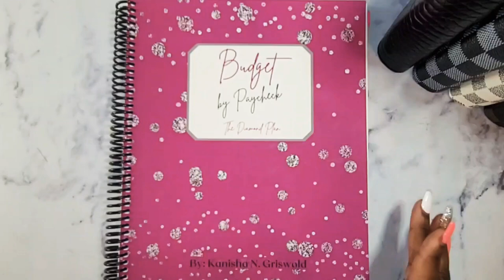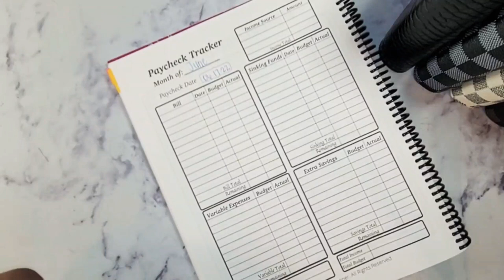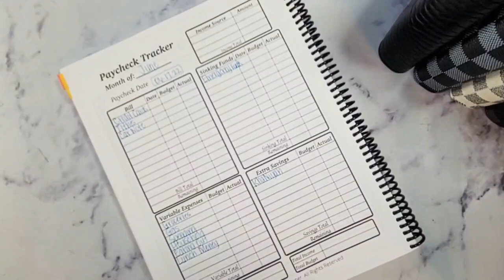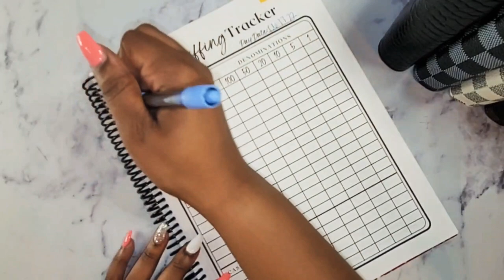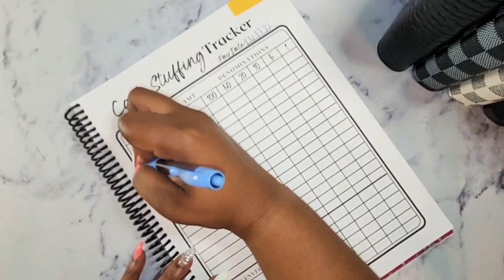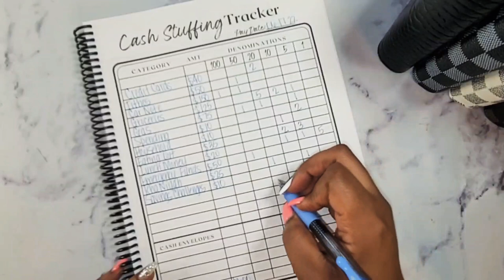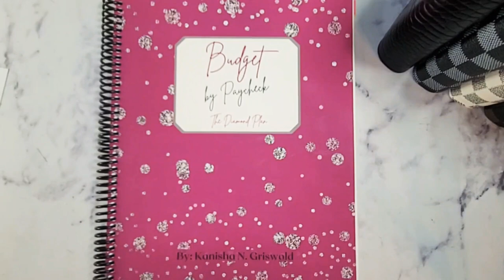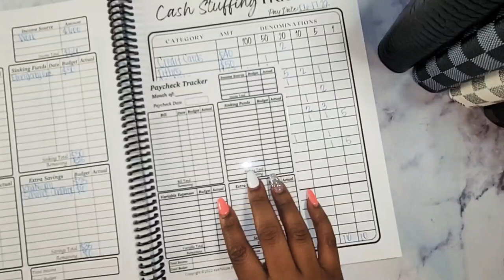Single Mom | Low Income| Budget With Me June #3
⏰Time Stamp⏰
00:00 Introduction
01:11 Paycheck Breakdown
07:40 Denomination Breakdown
11:54 Mini Tracker